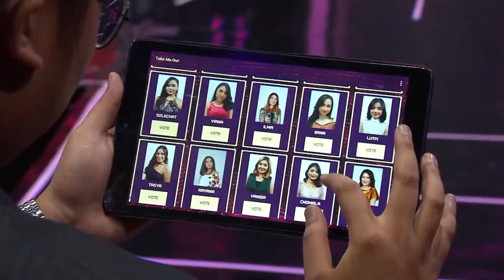Ladies, Henoks siap menerbangkan hatimu sampai langit ketujuh! - Take Me Out Indonesia 2019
Berprofesi sebagai seorang Co-Pilot. Super mapan dan punya property yang bernilai tinggi harganya. Bakalan bikin Single Ladies gak mau matiin lampunya deh untuk Single Man yang kedua ini.

Saksikan Take Me Out Indonesia hanya di GTV!